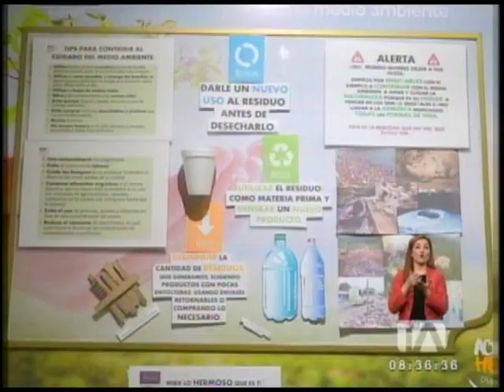El Concejo Metropolitano debate el uso de plásticos en restaurantes